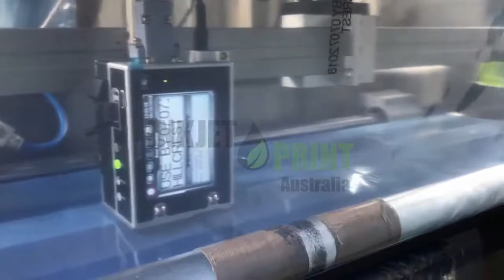U2 PRO S Printing on Film Form Fill Seal